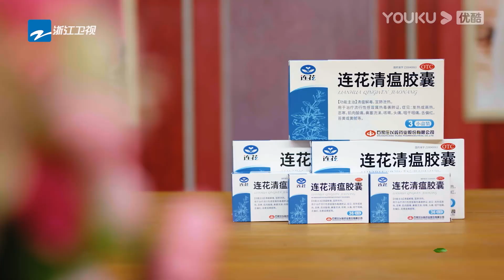尔冬升吐槽周洁琼看向镜头没有表情，傻乎乎的，惠英红把周洁琼抱在怀里反驳尔冬升！【无限超越班Memories Beyond Horizon】